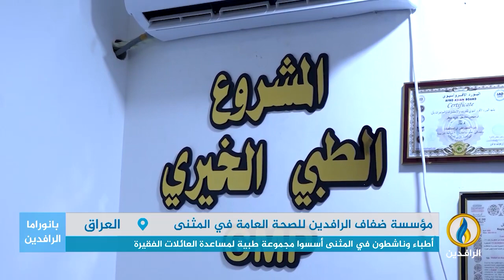تقرير إخباري.. أطباء وناشطون في المثنى أسسوا مجموعة طبية لمساعدة العائلات الفقيرة